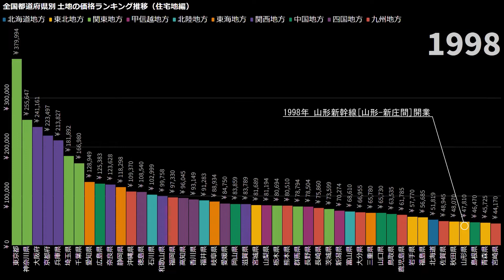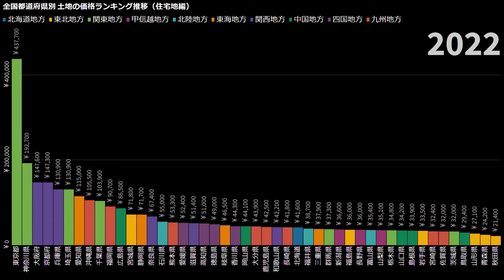【土地の価格ランキング】全国都道府県 住宅地編（1975年→2022年）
1975年〜2022年までの住宅地の地価推移を都道府県別に集計しました。
土地の価格に影響がありそうな出来事も入れてみました。

ランキング対象
北海道
青森県
岩手県
宮城県
秋田県
山形県
福島県
茨城県
栃木県
群馬県
埼玉県
千葉県
東京都
神奈川県
新潟県
富山県
石川県
福井県
山梨県
長野県
岐阜県
静岡県
愛知県
三重県
滋賀県
京都府
大阪府
兵庫県
奈良県
和歌山県
鳥取県
島根県
岡山県
広島県
山口県
徳島県
香川県
愛媛県
高知県
福岡県
佐賀県
長崎県
熊本県
大分県
宮崎県
鹿児島県
沖縄県